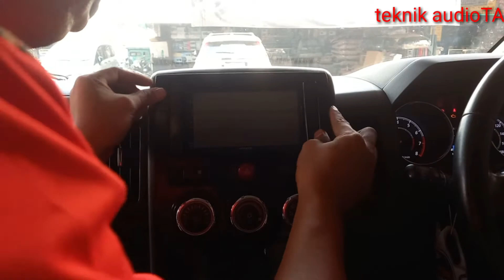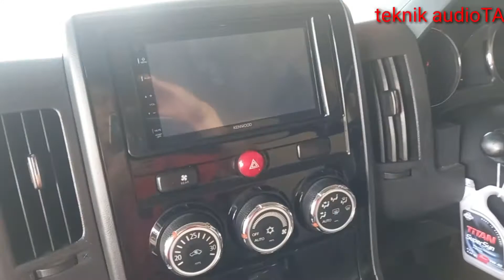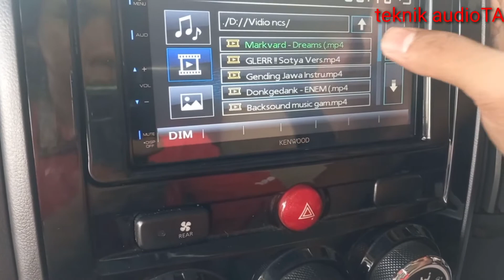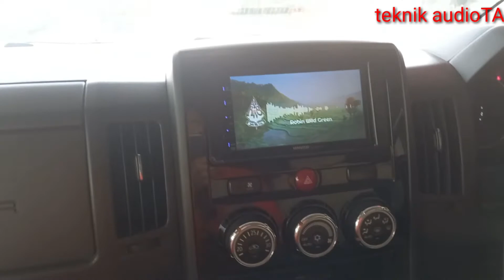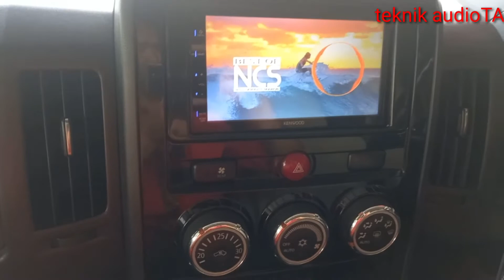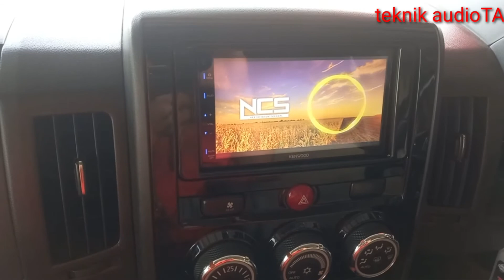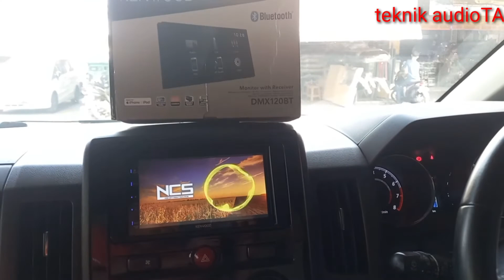KENWOOD DMX120BT DI MITSUBISHI DELICA thu 2015